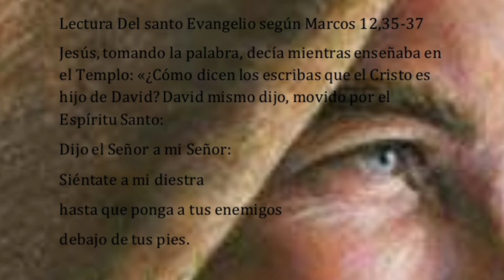No hay nadie por encima de Jesús. viernes 4 de junio de 2021. P. Elvin De Los Santos Montero.